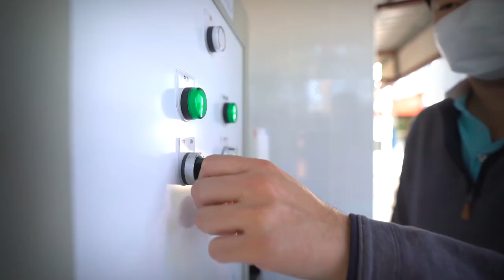พลังวิทย์ คิดเพื่อคนไทย ตอน ENcase เครื่องผลิตน้ำยาฆ่าเชื้อเพื่อใช้ในสถานการณ์โควิด 19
สวทช.พัฒนานวัตกรรม ENcase เครื่องผลิตน้ำยาฆ่าเชื้ออิเล็กโทรไลต์จากสารละลายเกลือแกง หรือโซเดียมคลอไรด์ โดยอาศัยหลักการเกิดปฏิกิริยาไฟฟ้าเคมีภายในเครื่อง สำหรับผลิตน้ำยาฆ่าเชื้อ ENERclean ที่มีประสิทธิภาพในการยับยั้ง/ฆ่าเชื้อแบคทีเรียส่วนใหญ่ที่พบในโรงพยาบาล ตามเกณฑ์มาตรฐานของ อย. โดยเฉพาะอย่างยิ่งเชื้อไวรัส SARS-CoV-2 ก่อโรคโควิด 19 สามารถใช้งานด้านการแพทย์และประยุกต์ใช้ในอุตสาหกรรมอาหารได้อีกด้วย

นวัตกรรมเครื่องผลิตน้ำยาฆ่าเชื้ออิเล็กโทรไลต์  ENcase ได้รับการสนับสนุนงบประมาณจากสำนักงานการวิจัยแห่งชาติ เพื่อส่งเสริมและสร้างศักยภาพให้สถานประกอบการด้านสาธารณสุขหรือสถานพยาบาลในพื้นที่ห่างไกล ผลิตน้ำยาฆ่าเชื้อได้เอง สำหรับใช้ประโยชน์ในสถานการณ์โควิด 19